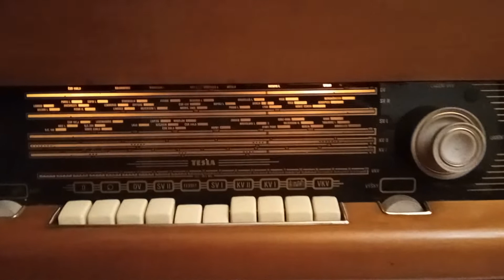Tesla Viola. na střední vlny a ferit